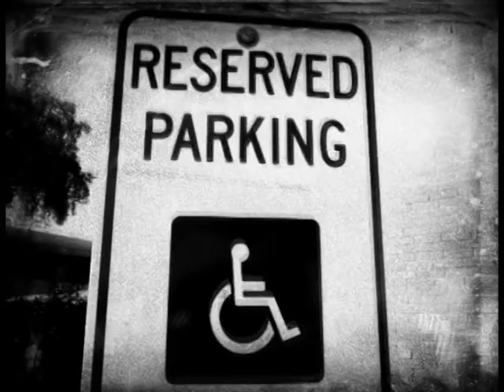Legend of the Whistling Clarinet